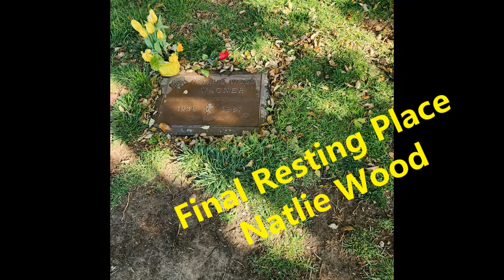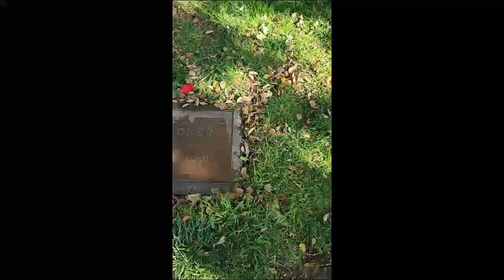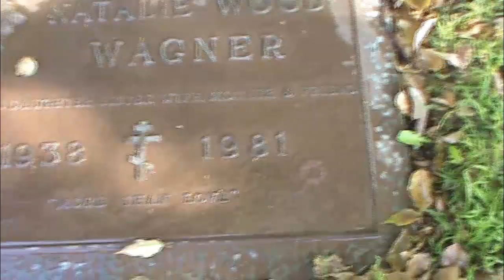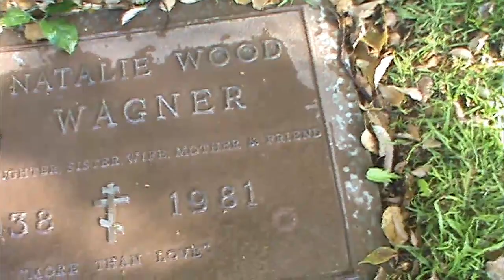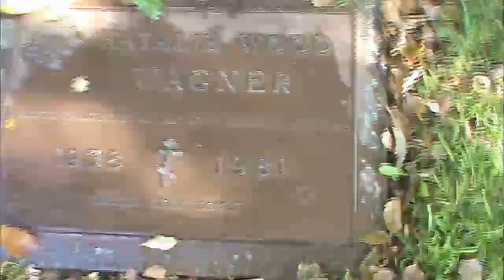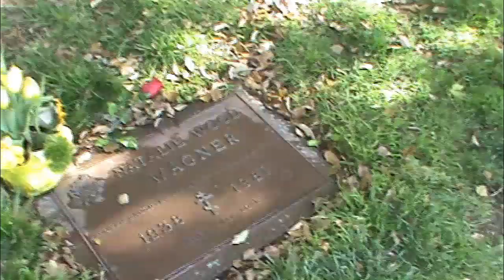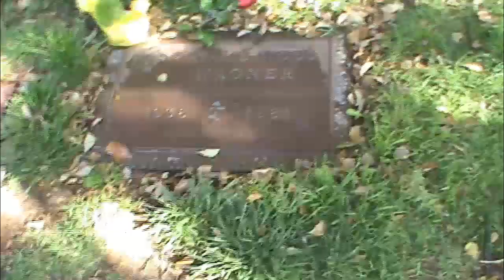Natlie Wood Tragic Life and Death still a mystery some 43 years later Natalie HOLLYWOOD HAPPENINGS